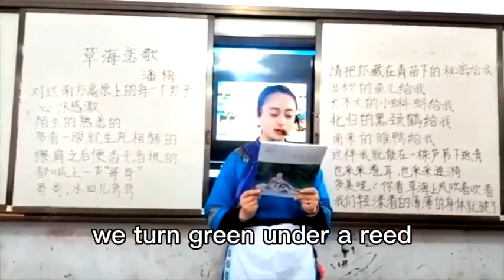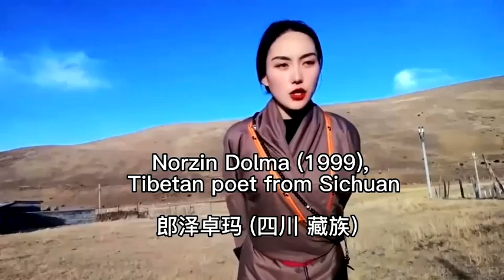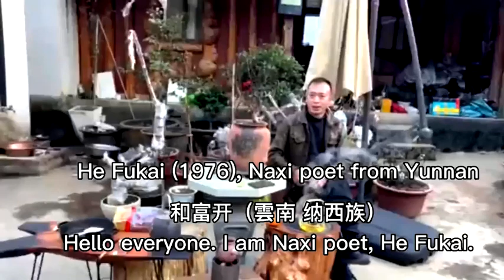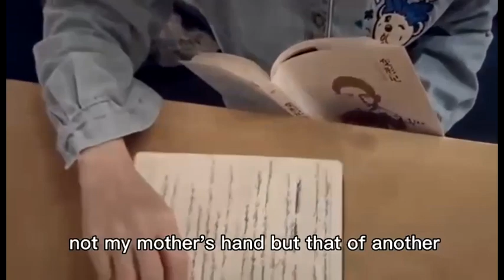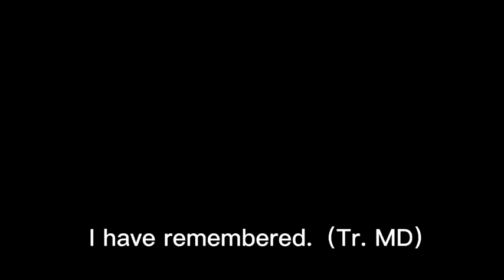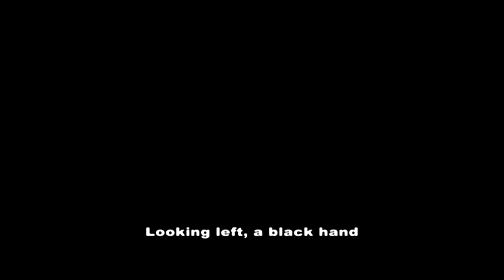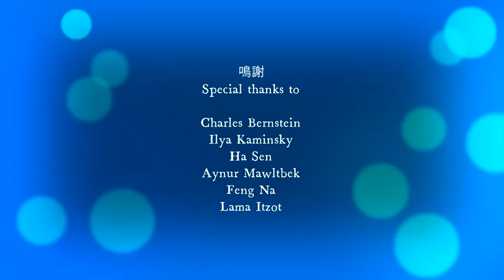20 Indigenous-Minority Poets from mainland China Reading in Their Mother Tongues 20位少数民族诗人以诗歌向母语致敬2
Languages represented include Uyghur, Kyrgyz, Kazakh, Mongolian, Tibetan, Buyi, Naxi, Bai, Yi, Zhuang, She, Shui, Kam (Dong) and Dônđäc. These poets are trying to revive the small languages or rescue the endangered languages or preserve the native languages from being assimilated into the official Chinese.

20 Poets Recorded and Collected in February 2023:

Pan Mei (b. 1987), Buyi from Guizhou
Lan Dingguan (b. 1996), Yao from Guangxi (reading in Zhuang)
Shadette Gamarie (b. 1968), Kyrgyz from Xinjiang
Pan Nianying (b. 1963), Dong (Kam) from Guizhou
Li Hui (b. 1978), Dônđäc from Shanghai
Na Sa (b. 1977), Kham Tibetan from Qinghai
Wolfman (Li Chenghan, b. 1965), Naxi from Yunnan
Jibu Riluo (b. 1994), Nuosu Yi from Sichuan
Chakdor Gyal (b. 1985), Amdo Tibetan from Qinghai
Norzin Dolma (b. 1999), Amdo Tibetan from Sichuan
Pan Liwen (b. 1975), Shui from Guizhou
He Fukai (b. 1976), Naxi from Yunnan
Solongod Todgerel (b. 1980) Mongolian from Inner Mongolia
Hazhibek Aidarhan (b. 1979) Kazakh from Xinjiang
Yi Wei (Yang Yilong, b. 1971), Bai from Yunnan
Luo Yu (b. 1983), Yi from Guizhou
Wu Tianwei (b. 1991), Buyi from Guizhou
Mohammedyehya Tusunbaki (b. 2001), Uyghur from Xinjiang
Zhong Xiuhua (b. 1980), ethnic She from Jiangxi
Aku Wuwu (b. 1964), Nuosu Yi from Sichuan